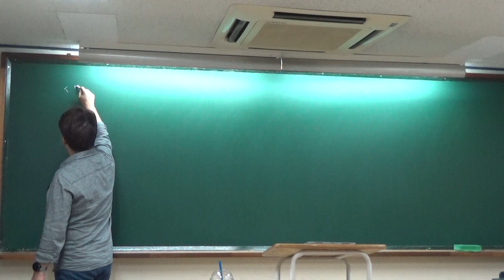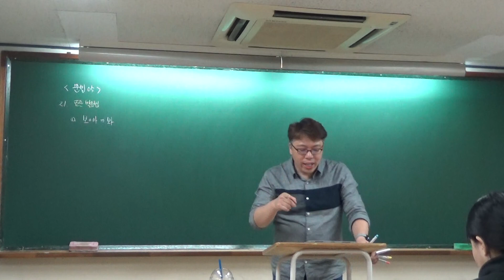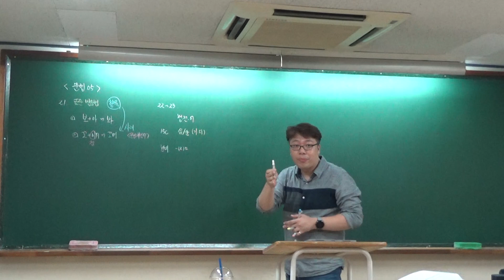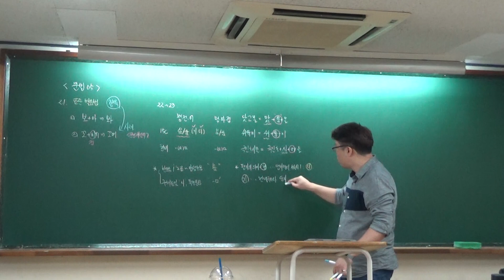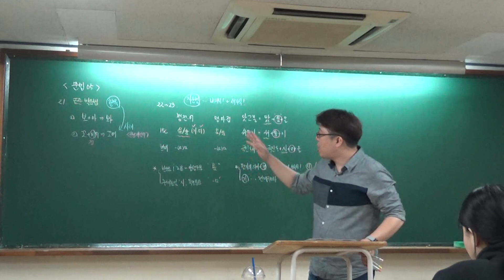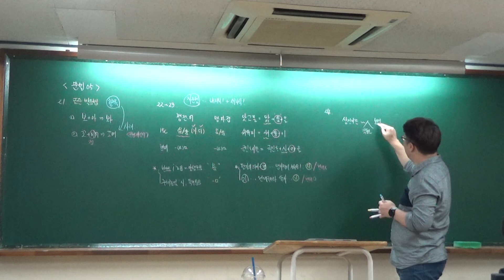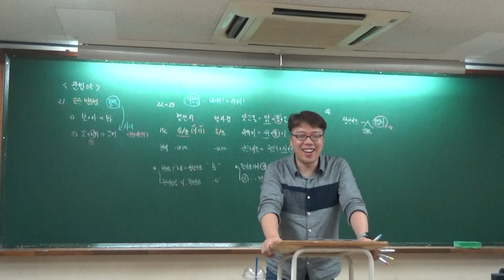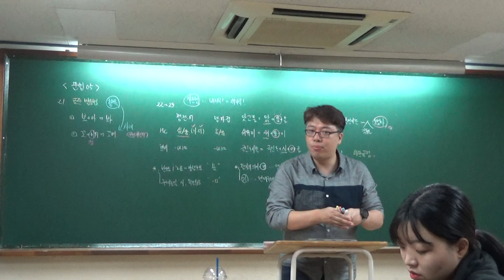191101 고3금 02